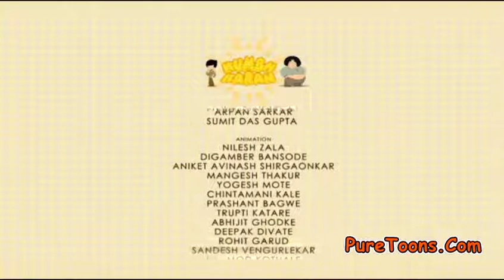KumbhKaran is child favorite cartoon🥰